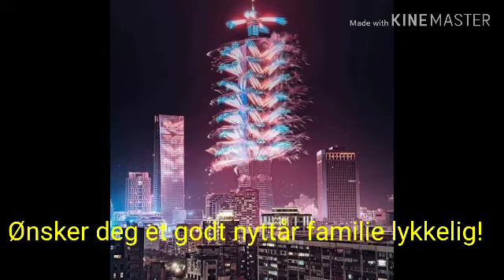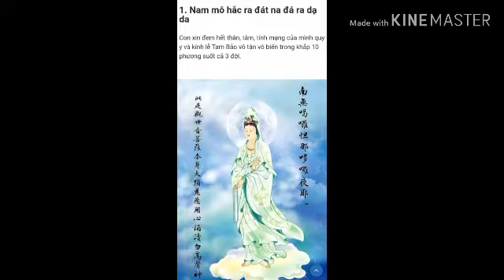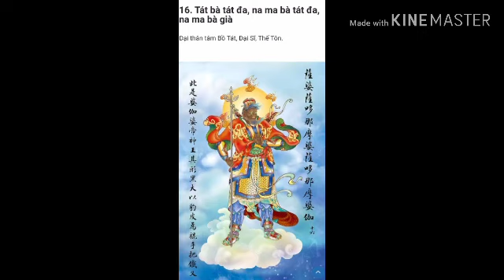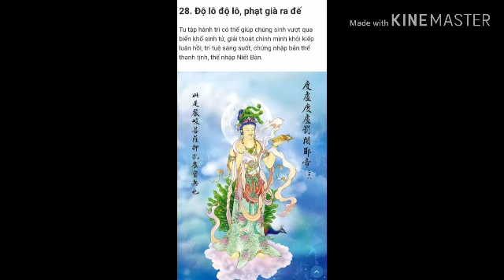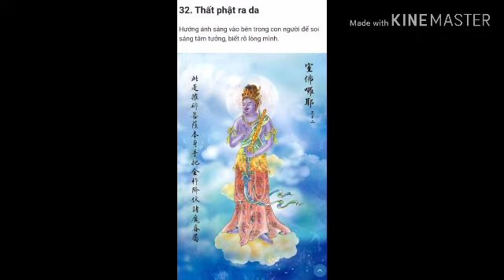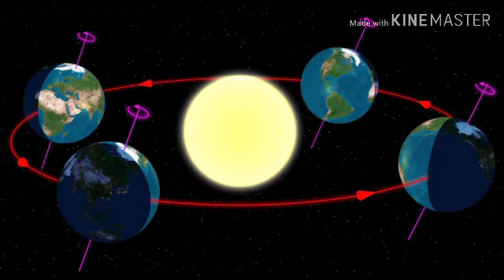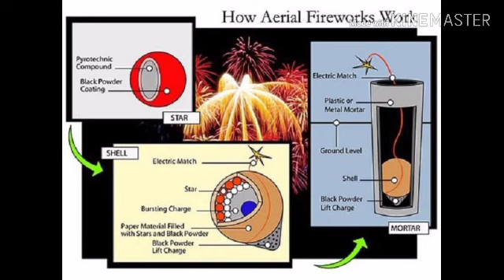Ønsker deg et godt nyttår familie lykkelig!!